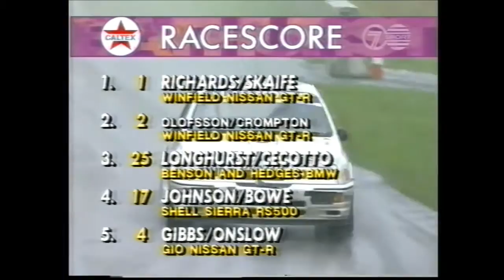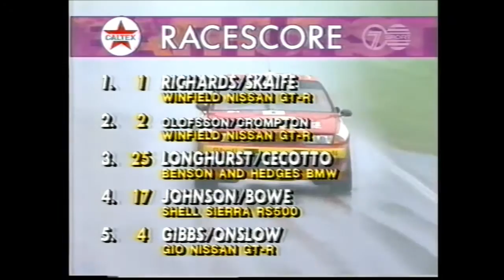1992 Bathurst 1000 [9/25]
Jump on and re-live all the action from the 1992 Bathurst 1000. The last race run under Group A regulations with the famous podium presentation. Enjoy.